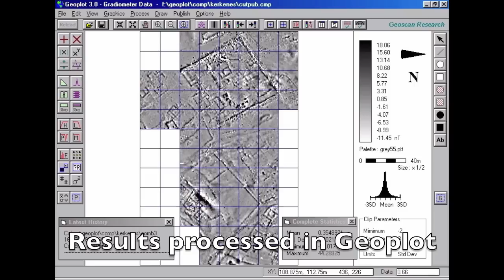FM256 gradiometer for magnetic surveys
Magnetic surveys using a magnetometer / gradiometer can provide valuable information for archeology, geology and detection of underground utilities. Here Dr. Roger Walker of GeoScan Research (UK) and Severin Eskeland of Eskeland Electronics AS (NO) demonstrate the GeoScan FM256 gradiometer.